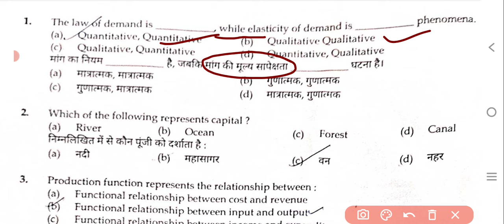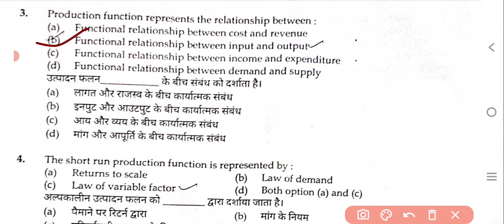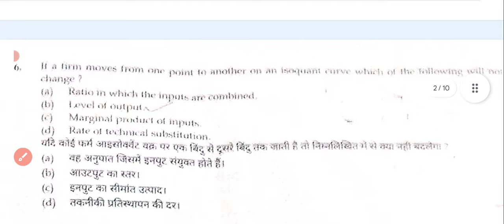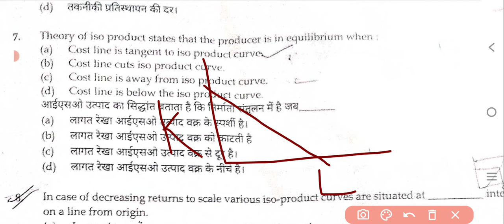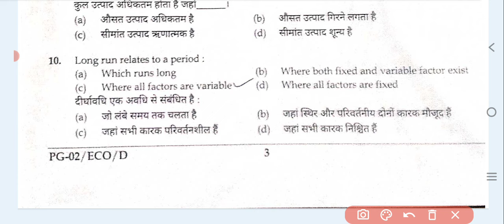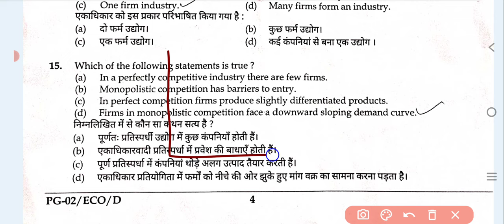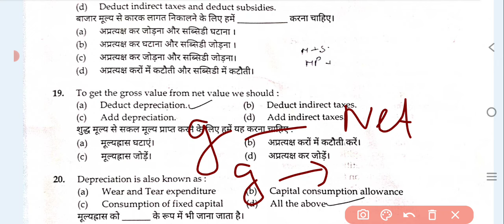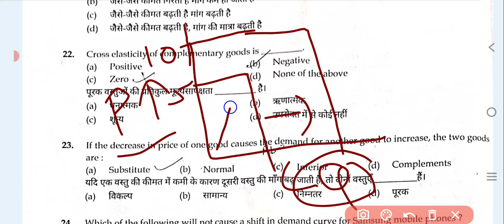solution of Chandigarh PGT economics 2024 part 1#dsssbeconomics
solution of Chandigarh PGT economics exam 2024 part 1